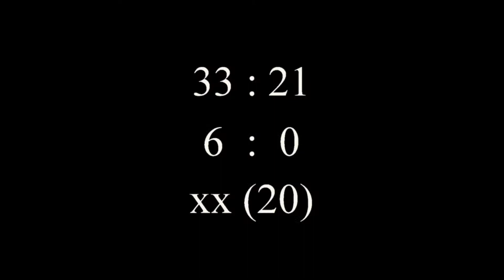171230 hokej BM Dml Technika Brno SHK Hodonín 8 0 pol 2